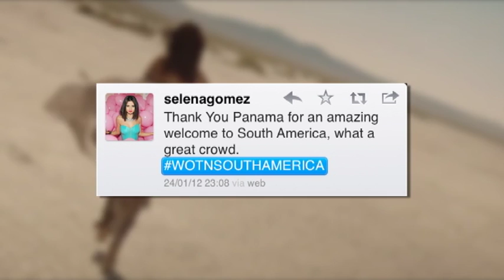segmento de farándula tu mañana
segmento de farándula